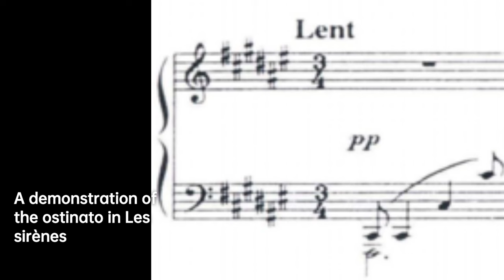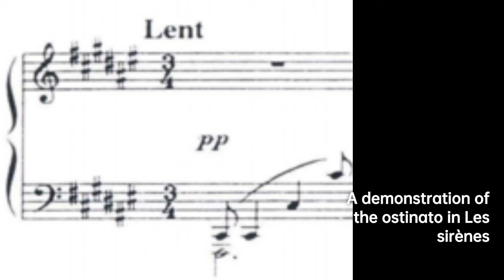Lili Boulanger: Melodic Mastermind | Composer & Arranger Biography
As a child prodigy born in Paris, Boulanger's talent was apparent at a very young age; at the age of two, she was already singing melodies by ear. Her parents, both of whom were musicians, encouraged their daughter's musical education. Her mother, Raissa Myshetskaya , was a Russian princess who married her Paris Conservatoire teacher, Ernest Boulanger , who won the Prix de Rome in 1835. Her father was 77 years old when she was born and she became very attached to him. Her grandfather Frédéric Boulanger had been a noted cellist and her grandmother Juliette a singer.
Boulanger accompanied her ten-year-old sister Nadia to classes at the Paris Conservatoire before she was five, shortly thereafter sitting in on classes on music theory and studying organ with Louis Vierne. She also sang and played piano, violin, cello and harp. Her teachers included Marcel Tournier and Alphonse Hasselmans for harp, Mme Hélène Chaumont for piano and Fernand Luquin for violin.

bff5